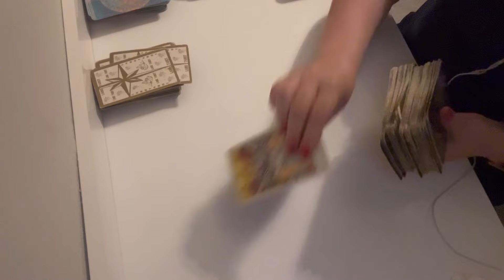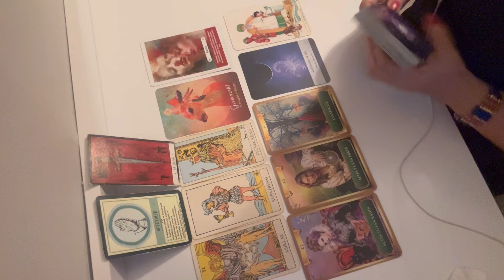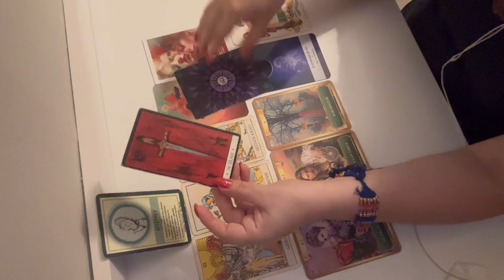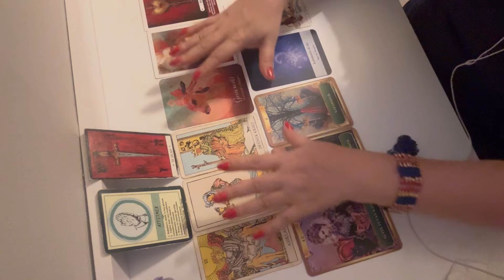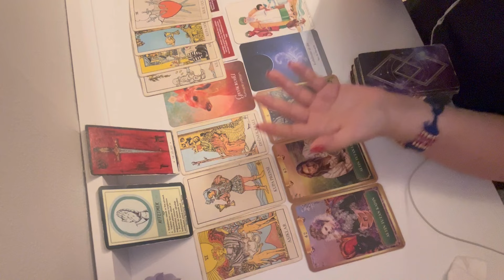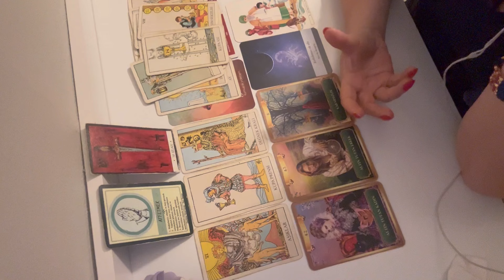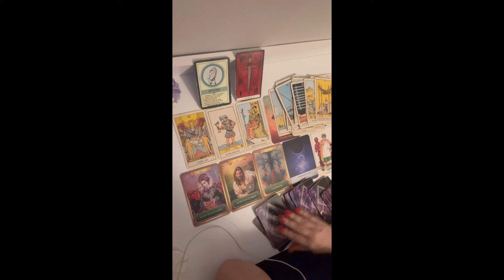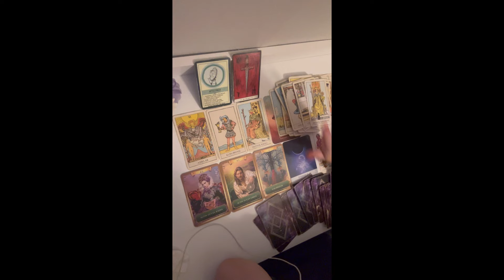YENGEÇ BURCU ERKEĞİ TEMMUZ AYI YORUMU